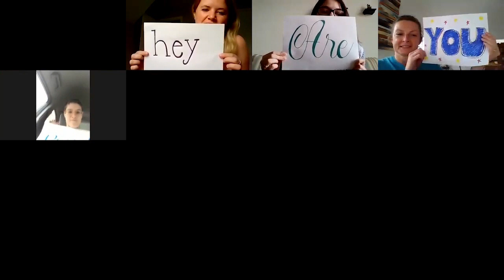Project MOVE Live Announcement